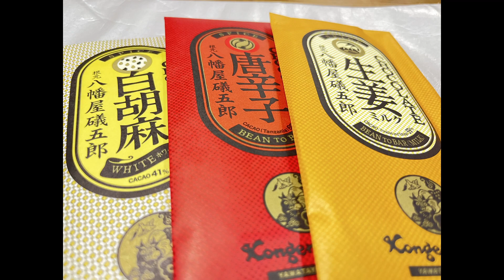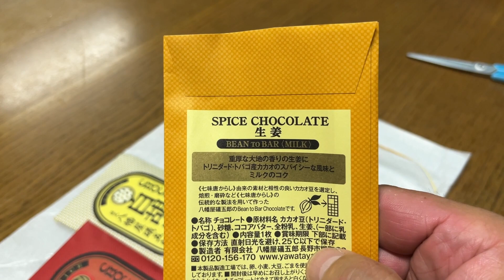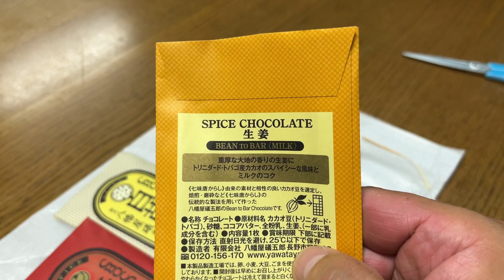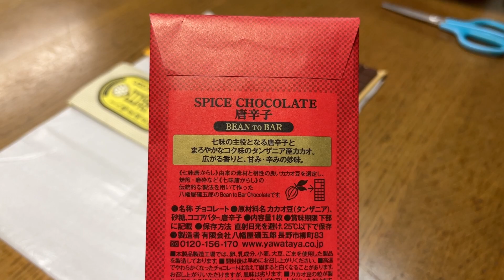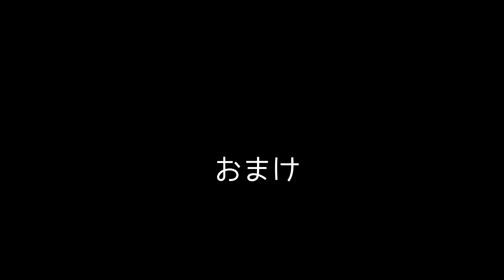スパイスチョコレートを食べてみた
お客さんから謎のチョコレートを頂いた。
開封するとスパイスチョコレート！！
食レポせねばなるまい。